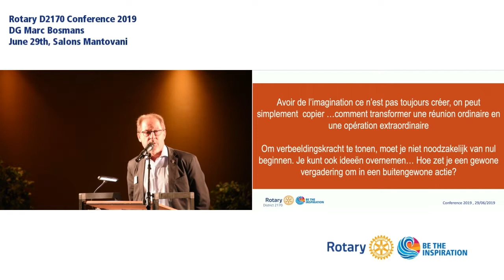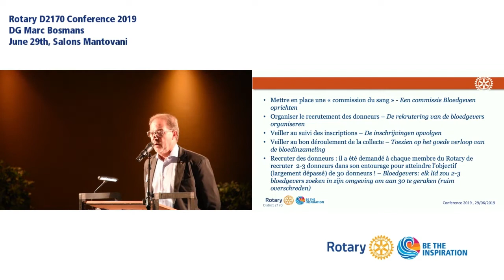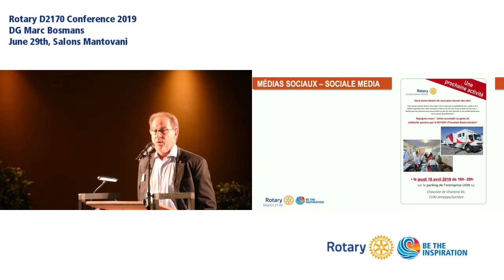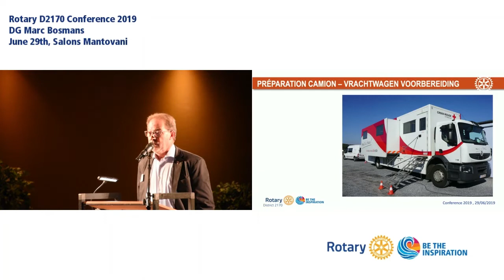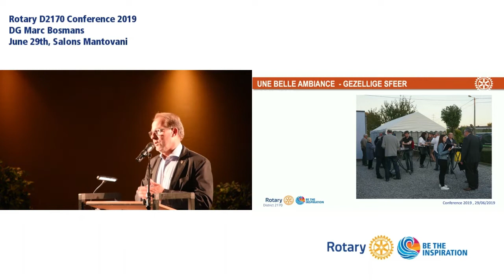Conference 2019 - Don du Sang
Don du Sang by Claude Gasper (RC Auvelais-Basse Sambre)
Conference 2019, June 29th, Salons Mantovani, Oudenaarde
Produced by DiDaXo